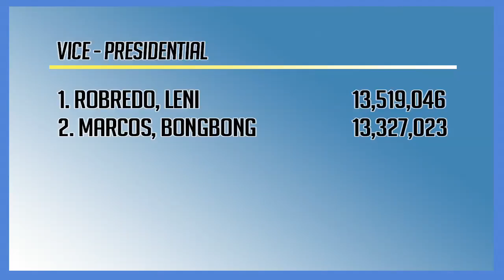PIA Round up - Elections 2016 Part 3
National and Local Elections 2016 coverage
10 May 2016

PIA News Desk, CPSD, NCR, MISD